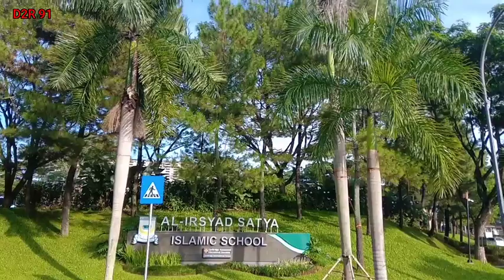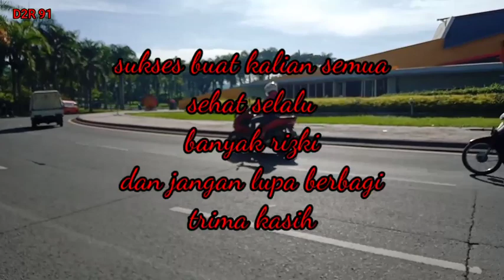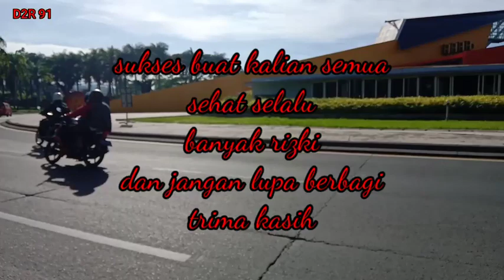KEINDAHAN KOTABARU PARAHYANGAN.dan banyak fasilitas di dalam nya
asalamualaikum temen temen kali ini kita keliling kota baru menikmati suasana pagi di kotabaru parahyangan. dan ternyata kotabaru parahyangan sangat luar biasa indah sejuk dan menyenangkan
penasaran dengan isi yg ada di kota baru parahyangan ayo ikutin trus video nya